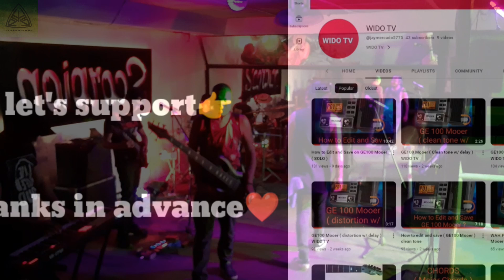✓Hello || Michael Malabanan